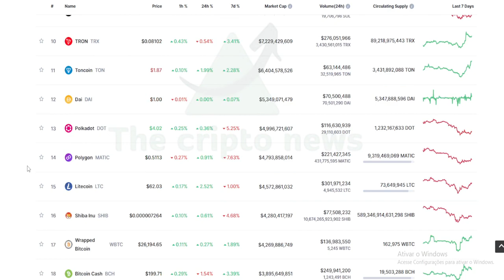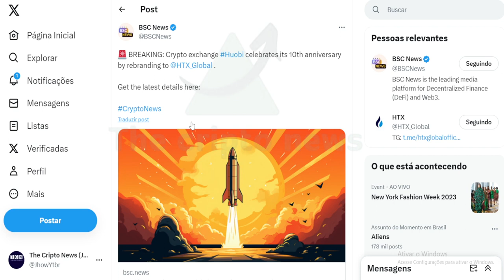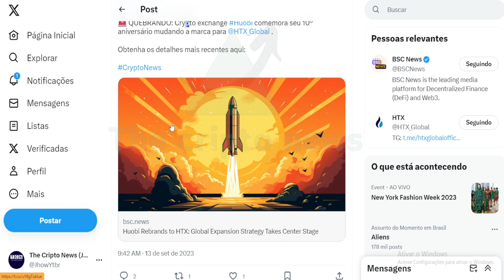ADEUS HUOBI GLOBAL !!